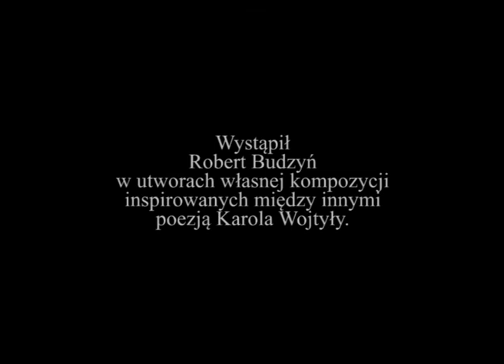Klip PiMJPII RB JN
Klip z koncertu Roberta Budzynia Poezja i muzyka w życiu Jana Pawła II